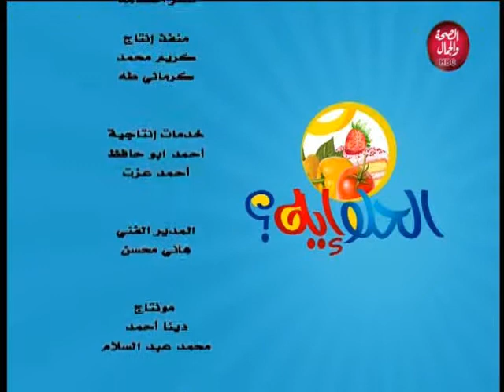الحلو ايه | علاقة الأمراض المناعية بالحالة النفسية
تقديم | د/ جودة محمد عواد..استشاري التغذية العلاجية و المناعة